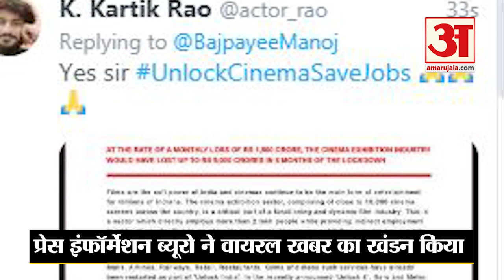क्या 1st October से खुलेंगे Cinema Hall । जानिए क्या है सिनेमाघर खुलने वाले Viral Message की सच्चाई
Lockdown खत्म होने के बाद भी Cinema Hall अबतक नहीं खुले हैं। इन दिनों Social Media पर एक मैसेज तेजी से वायरल हो रहा है जिसमें कहा जा रहा है कि 1st October से सिनेमाघर खुल जाएंगे। क्या है इस मैसेज का सच, जानिए।